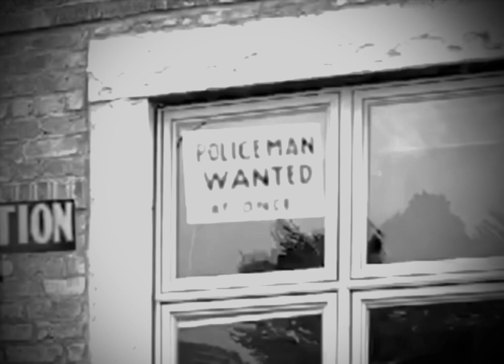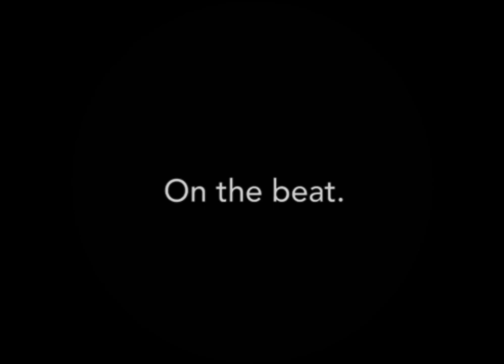Charlie Chaplin impersonator - “Easy Street” tribute.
My Charlie Chaplin “Easy Street” tribute. Many thanks to my family and also my good friend, David Raufeisen.